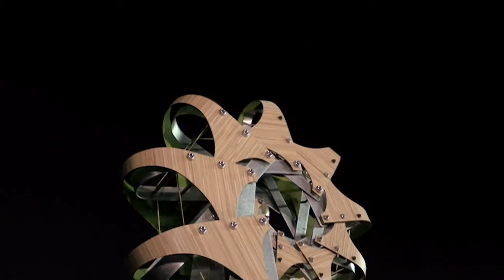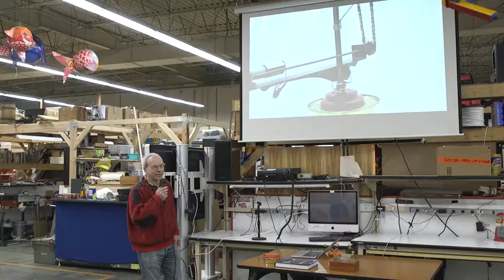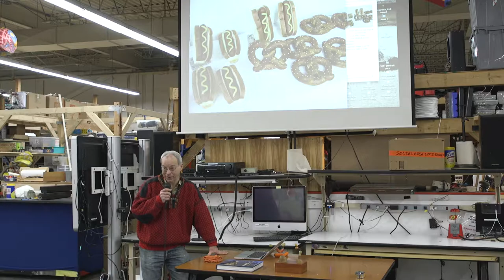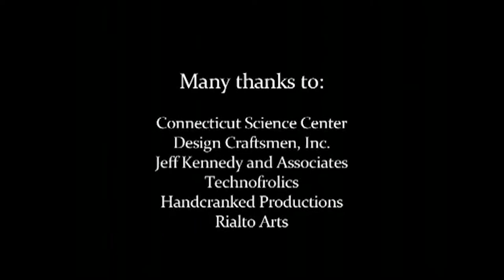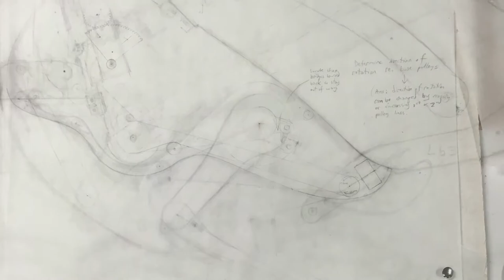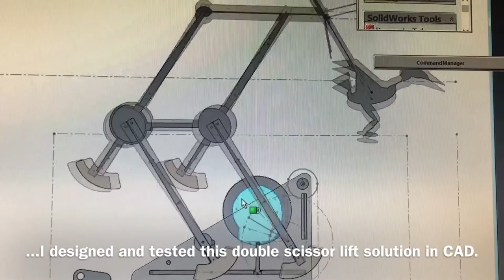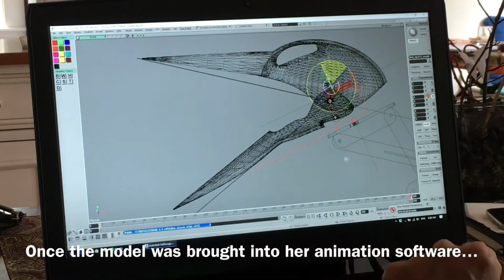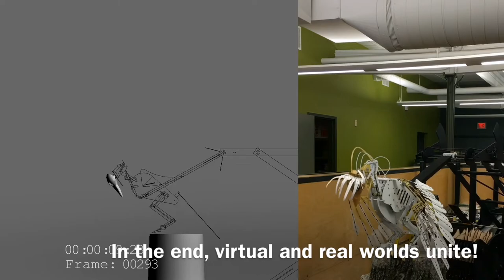Sculptor Chris Fitch - Finding Movement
Sculptor, engineer and inventor Chris Fitch talks about his explorations as an artist, using engineering and dance as inspiration for his kinetic sculptures.